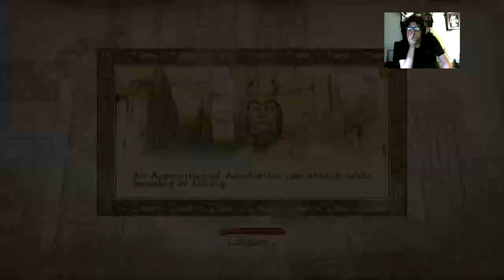Elder Scrolls IV (Part 44)~Nocturnal's Cowl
In this one beekos we will be on the run from the law as we steal an Elder Scroll from the Imperial Palace and its infamous Moth Priests. In the aftermath of all the chaos we find out the truth about the Gray Fox and Nocturnal's curse on his famous mask after his predecessor stole the Cowl from her.